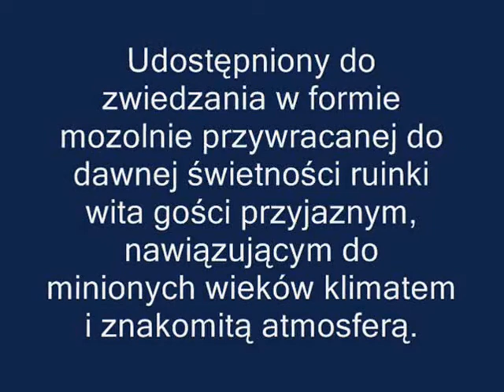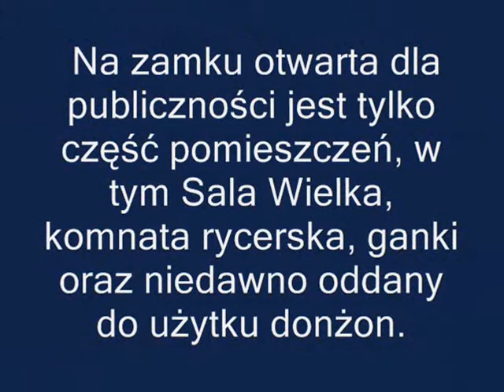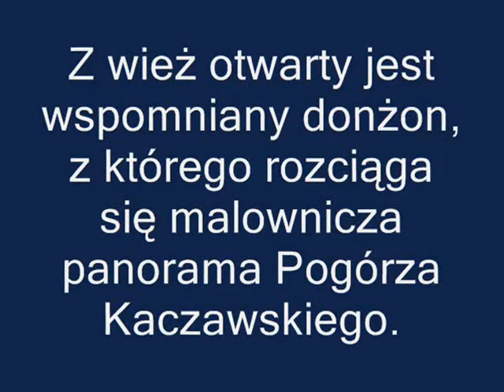Zamek Grodziec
Zamek Grodziec (niem.: Gröditzberg) - późnogotycki zamek położony w pobliżu wsi Grodziec, w gminie Zagrodno, powiecie złotoryjskim, województwie dolnośląskim, na szczycie wzniesienia o tej samej nazwie.Pierwsze wzmianki o średniowiecznym zamku pochodzą z X wieku. Był to gród obronny Bobrzan. Do XIII wieku należał do Piastów, a potem do rodu Bożywojów. Rozbudowany przez następnego właściciela - księcia legnickiego Fryderyka I stał się dość potężną warownią murowaną na wzór zamku legnickiego. Zamek podupadł w czasach wojny trzydziestoletniej. Odbudowany dopiero w XIX wieku, gdy stał się własnością bogatej berlińskiej rodziny von Dircksen. Zamek spłonął w 1945 roku. Dziś częściowo odrestaurowany i udostępniony do zwiedzania jest własnością gminy Zagrodno.Obecnie na zamku odbywają się imprezy o zasięgu regionalnym i międzynarodowym:

Legnicko-Brzeski Turniej Rycerski o Srebrny Pierścień Kasztelana
Międzynarodowe Biesiady Zespołów Kresowych
Śląskie Święto Pieśni
Agroturystyczne Święto Wina i Miodu Pitnego